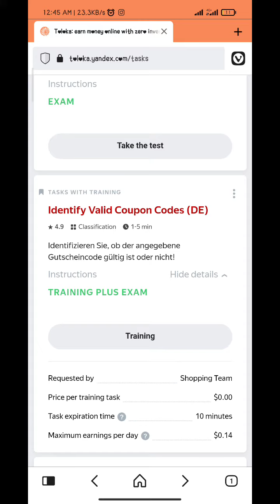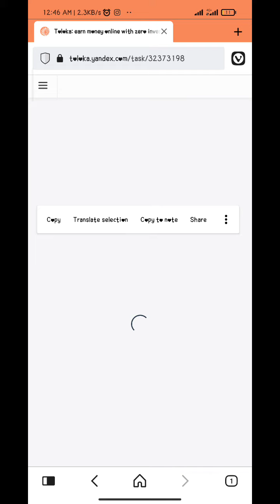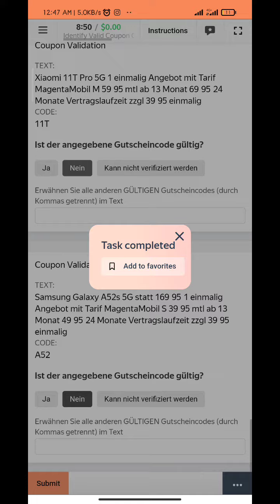Identify Valid Coupon Codes (DE) 0.06 Treaning+Exam German